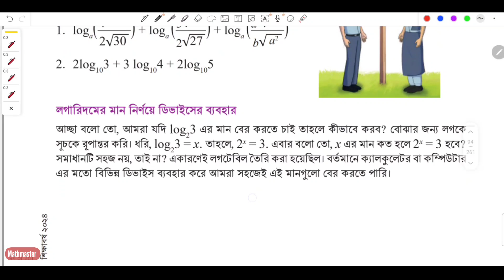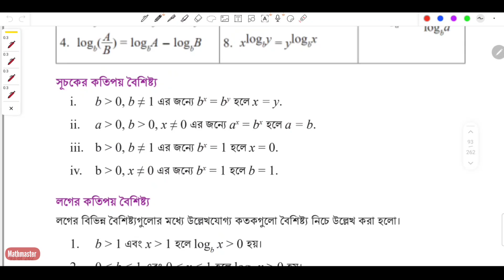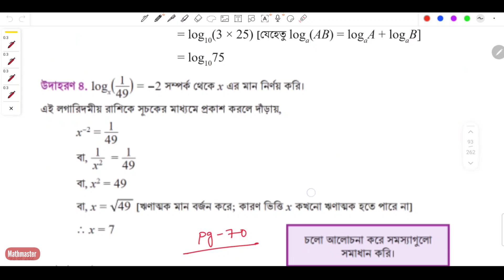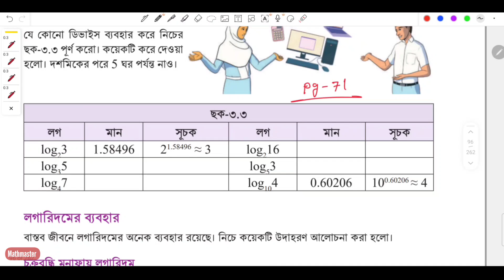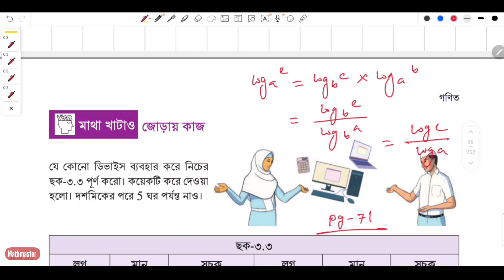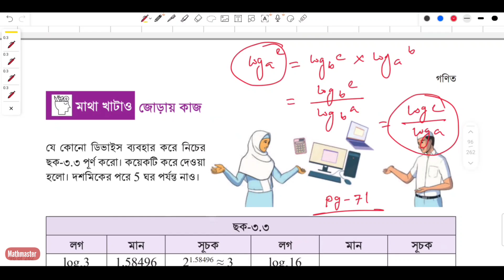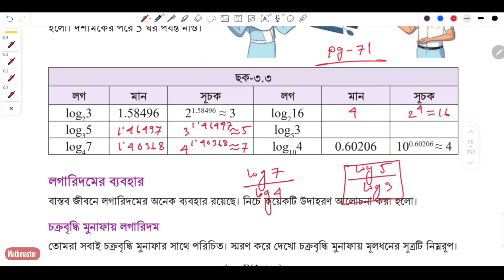Class 9 Math page 70,71, chapter 3 ৯ম শ্রেনি গণিত পৃষ্ঠা ৭০,৭১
৯ম শ্রেণির গণিত detail আলোচনাসহ সমাধান

৯ম শ্রেণির গণিত
৯ম শ্রেণির গণিত একক কাজের সমাধান ২০২৪
৯ম শ্রেনি অভিজ্ঞতা ৩ পৃষ্ঠা ৬০-৬২
chapter 3 লগারিদম এর ধারণা ও প্রয়োগ

class_ nine_ math
new curriculum

Class 9 Math English version, Math class 9 chapter 1, chapter 1 math solution, নবম শ্রেণির গণিত ২০২৩, nobom srenir gonit, class Nine Math chapter 1 2024, class nine Math new book, new curriculum math nine, নবম শ্রেণির গণিত অধ্যায় ১ class IX maths page 2- 5